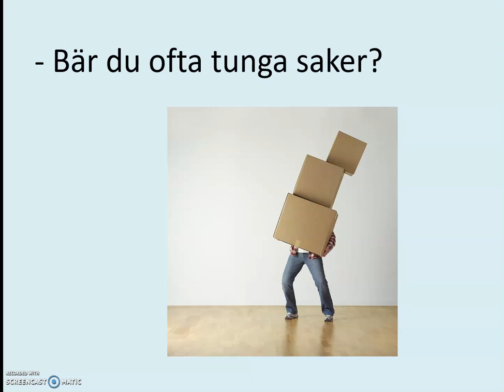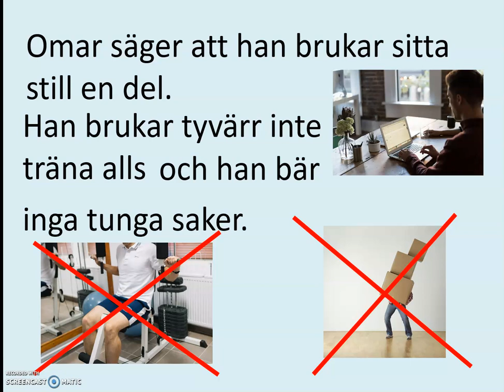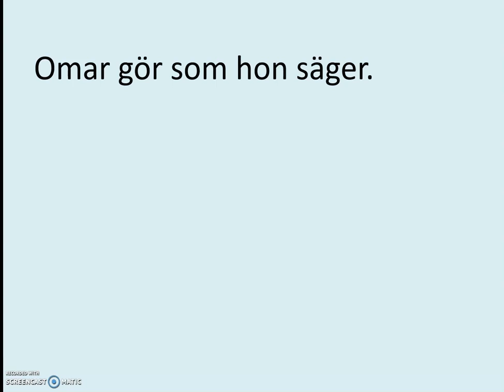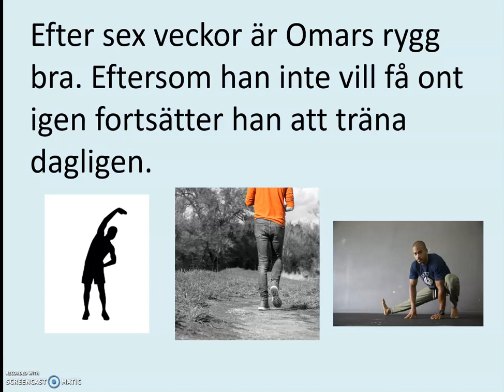sfigunilla HÄLSA Kurs C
TEMA HÄLSA